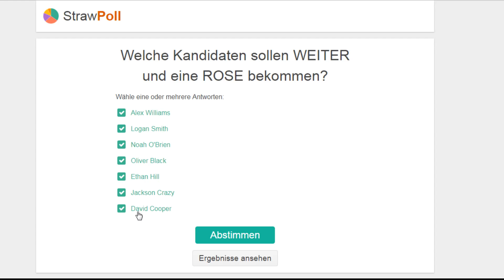DIE SIMS 4: BACHELORETTE #02 TOD DURCH HITZE?! :O [inkl. VOTING] ☆ Let's Play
Neben dem Voting wird es heiß, sehr heiß, es wird sogar so heiß, dass fast einer der Männer daran stirbt. Verbrennen als Sim mal anders.

(Änderungen vorbehalten)

Meine Erweiterungen, DLC's und Gameplay - Packs:

► Die Sims 4: Outdoor -  Leben [Gameplay - Pack]
► Die Sims 4: An Die Arbeit [Add-On]
► Die Sims 4: Luxus - Party - Accessoires [Accessoire - Pack]
► Die Sims 4: Sonnenterassen - Accessoires [Accessoire - Pack]
► Die Sims 4: Wellness - Tag [Gameplay - Pack]
► Die Sims 4: Coole Küchen - Accessoires [Accessoire - Pack]
► Die Sims 4: Grusel - Accessoires [Accessoire - Pack]
► Die Sims 4: Zeit für Freunde [Add-On]
► Die Sims 4: Heimkino - Accessoires [Accessoire - Pack]
► Die Sims 4: Romantische Garten - Accessoires [Accessoire Pack]
► Die Sims 4: Gaumenfreuden [Gameplay - Pack]
► Die Sims 4: Kinderzimmer - Accessoires [Accessoire - Pack]
► Die Sims 4: Gartenspaß - Accessoires [Accessoire - Pack]
► Die Sims 4: Großstadtleben [Add - On]
► Die Sims 4: Vintage-Glamour - Accessoires [Accessoire - Pack]
► Die Sims 4: Bowling-Abend Accessoires [Accessoire - Pack]
► Die Sims 4: Elternfreuden [Gameplay - Pack]
► Die Sims 4: Fitness-Accessoires [Accessoire - Pack]
► Die Sims 4: Kleinkinder - Accessoires [Accessoire - Pack]
► Die Sims 4: Hunde & Katzen [Add - On]
► Die Sims 4: Waschtag - Accessoires [Accessoire - Pack]
► Die Sims 4: Dschungel Abenteuer [Gameplay - Pack]
► Die Sims 4: Mein erstes Haustier [Accessoire - Pack]